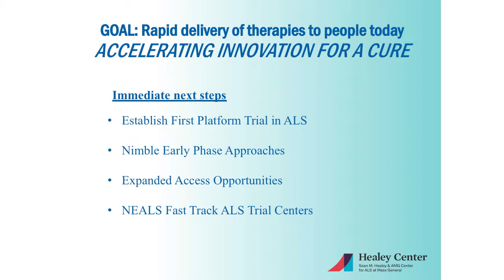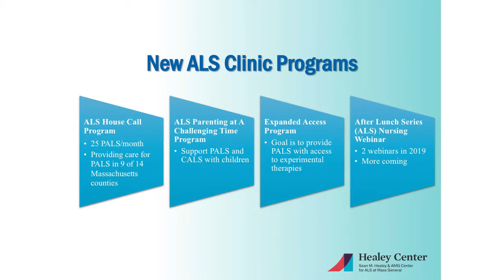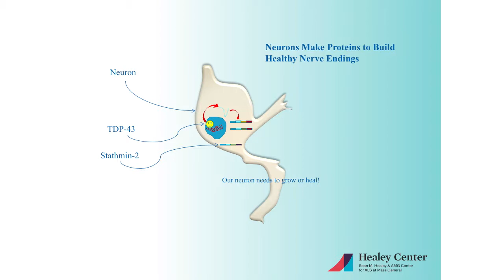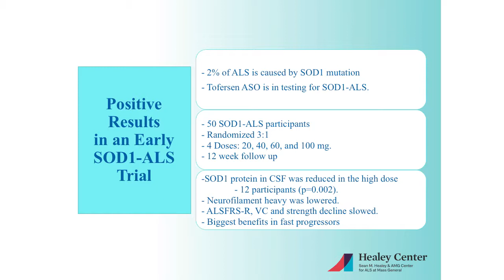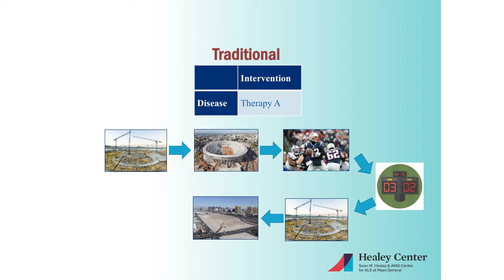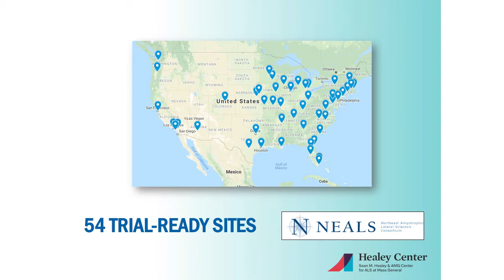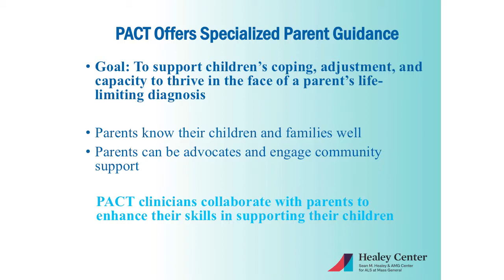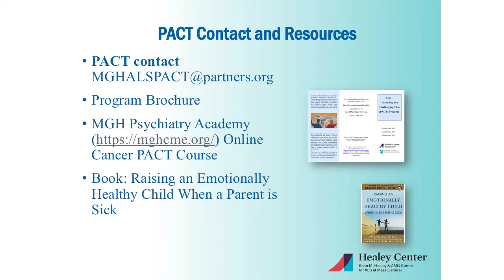Research Presentations from Your Day: ALS Care and Research Symposium 2019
On September 28, Dr. Merit Cudkowicz, Dr. James Berry, and Jen Scalia, NP hosted the annual Your Day: ALS Care and Research Symposium. The latest updates in ALS research and care were presented, followed by a Q&A panel discussion moderated by Merit Cudkowicz where Drs. James Berry, Sabrina Paganoni, Katie Nicholson, Archana Basu, Ghazaleh Sadri-Vakili and Jen Scalia, NP answered questions and addressed concerns from guests.

For more information or to contact the Healey Center, please